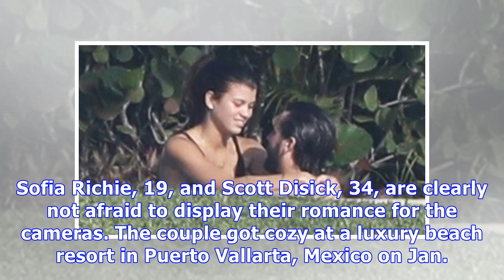Sofia Richie & Scott Disick Pack On PDA In Hot Tub As Mexico Vacation Heats Up